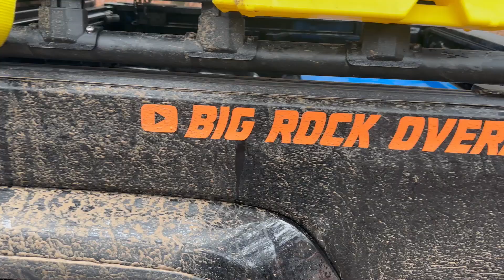Dangerous Deep and Swift Water Crossings! Wheeling in the Ozarks!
Join 2 Fat Guys Adventure Channel and @bigrockoverland as we navigate through the wet and muddy Ozark National Forest on rainy winter day. We cross some deep and swift-moving creeks on our way around chasing waterfalls and thrills.

Be sure to click the link above to check out Big Rock Overland. It's a new channel and You'll be glad you checked it out. Corry and Kayla do a great job telling a story.

Be sure to allow alerts so you'll know when new content is available.

@Kobes_Adventures  to see more of Kobe the Adventure Dog with his brothers and sisters-in-fur!! Also, watch @gottagoexplore  for more great content showcasing amazing scenery, incredible vistas, and sensational sunrises and sunsets.